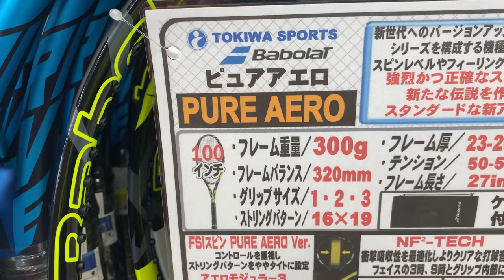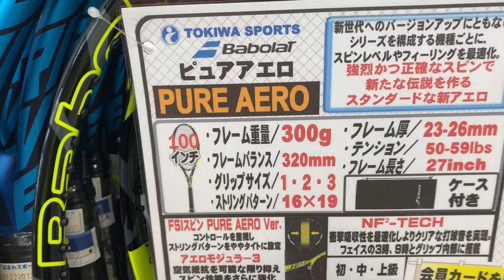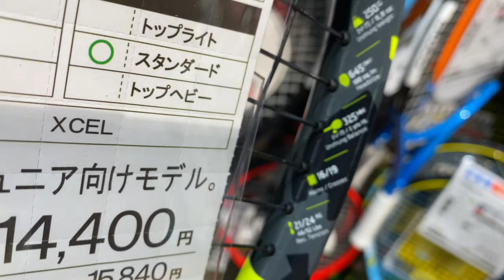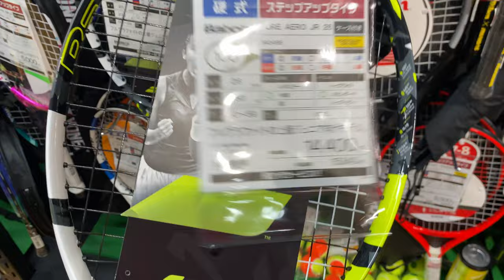2023 BABOLAT PURE AERO TENNIS RACKET [ MAGKANO NGAYON?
Made popular by Rafael Nadal, the Babolat Pure Aero is one of the game's most legendary racquets. This 2023 generation is updated with flax inserts in the handle and upper hoop. You read that correctly: flax. It's used here as a sustainable way to help soften ball impact. This update also offers slightly tighter string spacing with Babolat's signature FSI Spin technology, allowing for more control when maximizing both speed and spin.

Review details from Tennis Warehouse:

"I love the power and spin this racquet generates, combined with the touch on drop shots and volleys. It's the perfect combination between power and control. I also really like the glossy finish, which feels nice in my left hand." - Val, TW Playtester

"I find a plusher feel at impact, which was unexpected, yet I still find the point-winning pace and spin I expect from a Pure Aero. I'm more confident when going for the lines because my shots feel more dialed in with this update." - Chris, TW Playtester

"The 2023 Pure Aero remains true to its heritage with plenty of spin potential and a speedy feel. I felt like I had more control and precision with this update thanks to the slightly denser string spacing, which allowed me to swing aggressively on every shot without fears of overhitting." - Brittany, TW Playtester

Hello Guys, Check natin yung bagong 2023 Babolat Pure Aero Tennis Racket ngayon.
Magkano ba to? Tara check natin dito sa Japan kung magkano price dito.

2023babolataeropro
2023babolataeroproteam
2023babobolataerojr
babolat
babolat aero
buying tennis racket
2023 babolat aero reviews
babolat aero tennis shop
japan tennis shop
japan tennis store
new babolat aero 2023
2023 babolat aero pro price
tennis racket review
new tennis racket

Watch and enjoy this vlog!